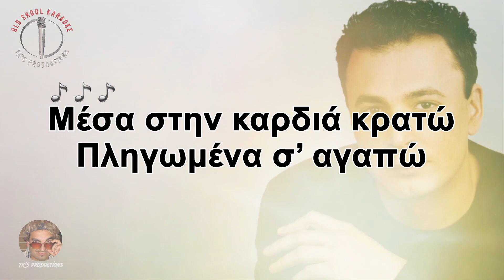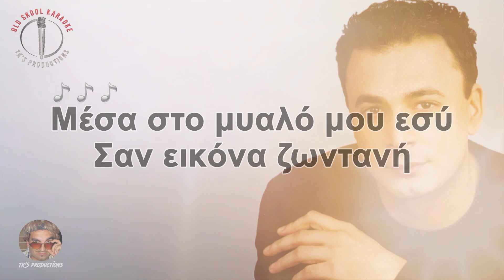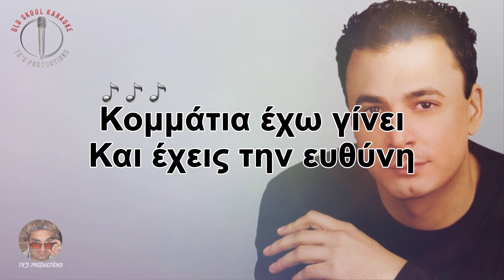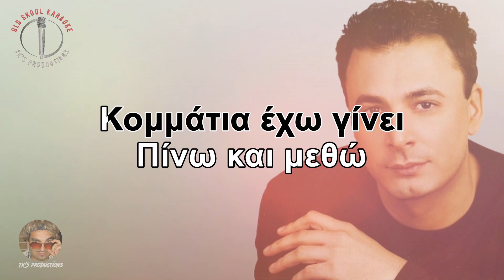Κομμάτια έχω γίνει - Παύλος Παούνης (στίχοι / lyric video) HD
Artist: Παύλος Παούνης
Album: Single
Year: 2003